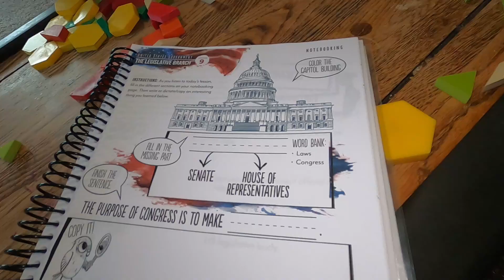Day in the Life // Homeschool, Family, Farm and Fun!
Join us as we spend another day homeschooling and playing with our animals!